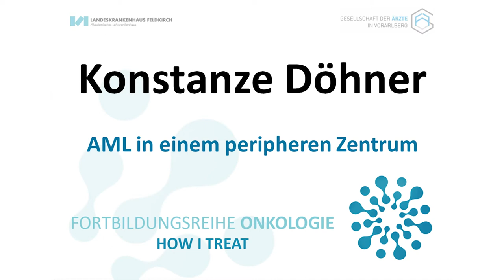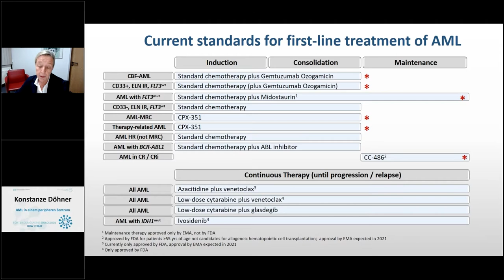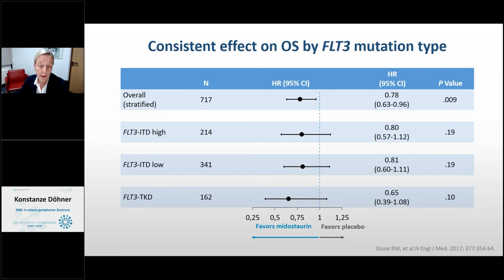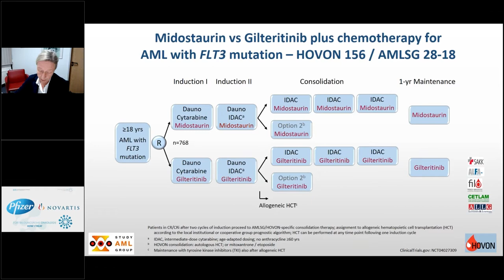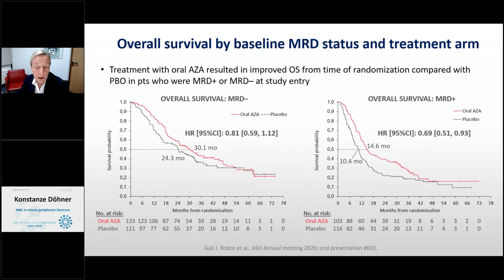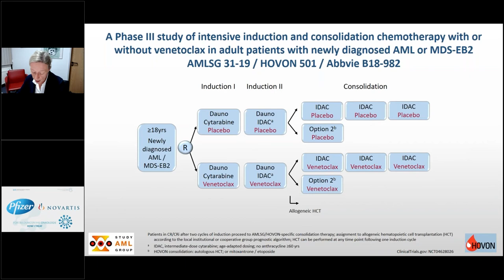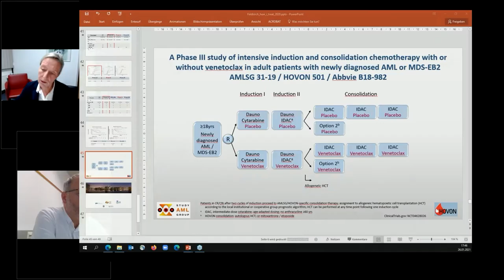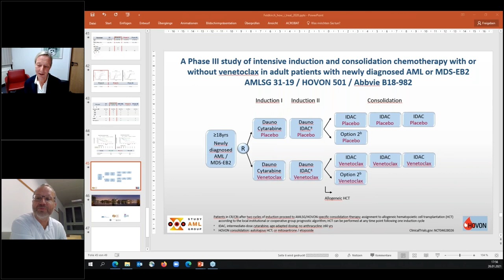HOW I TREAT | AML in einem peripheren Zentrum (26.01.2021)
Die Videos wurden im Rahmen des Webinars aufgenommen und stehen allen Teilnehmern zum Nachsehen zur Verfügung